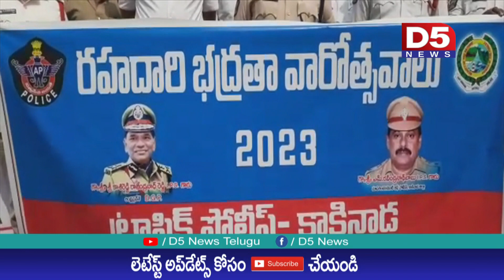కాకినాడ లో రహదారి భద్రత వారోత్సవాలు |D5 NEWS